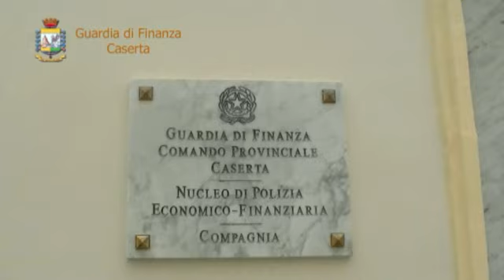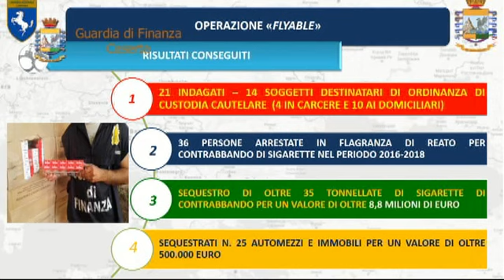Operazione FLYABLE - Contrabbando sigarette - Dda Napoli e Gdf Caserta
Al termine di una complessa attività investigativa coordinata dalla Procura di Napoli – Direzione Distrettuale Antimafia, militari del Nucleo di Polizia Economico-Finanziaria della Guardia di Finanza di Caserta stanno dando esecuzione ad un’ordinanza emessa dal G.I.P. del Tribunale di Napoli Nord partenopeo che ha disposto l’applicazione di 14 misure cautelari personali (4 custodie in carcere e 10 arresti domiciliari) nei confronti dei componenti di un’associazione per delinquere finalizzata al contrabbando di tabacchi lavorati esteri con base operativa in provincia di Napoli, nonché al connesso decreto di sequestro preventivo di beni immobili, autoarticolati e furgoni utilizzati per il trasporto delle sigarette.